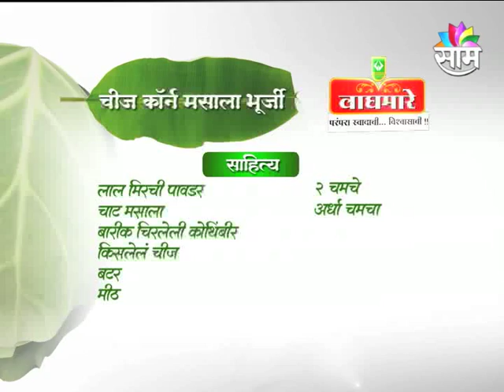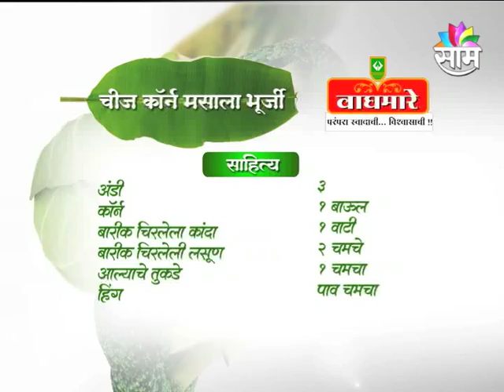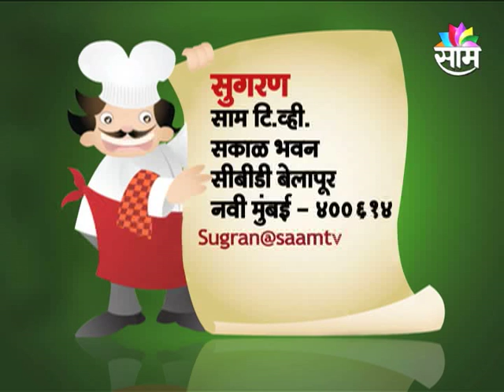Cheese Corn Masala Burji by Chef Tushaar Priti Deshmukh